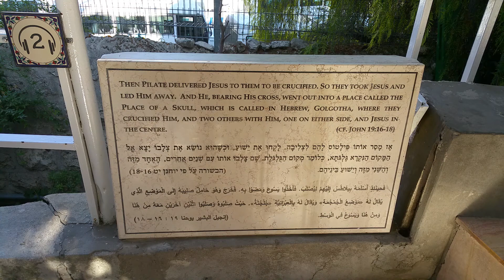Mount Golgotha - Jerusalem, Israel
Mount Golgotha, the place of the skull,  as mentioned in Scripture  - September 2017